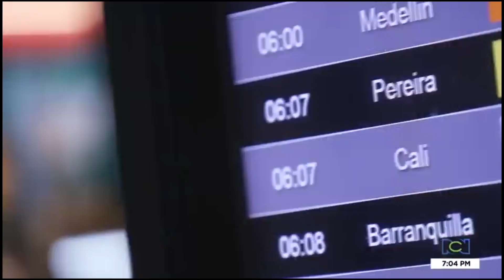LPTVEsencial Informativo web 26 de diciembre del 2022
1. Súbase al taxi navideño en Manizales

2. Conozca seis historias Valientes de Caldas

3. Obras del Bulevar de la 7.ª de Chinchiná avanzan en un 80%

4. Cobertura con alta calidad: la meta de las universidades de Manizales para el 2023

5. "No le fabricamos las cifras a nadie, pertenecen al público": directora del DANE

6. Nuevas cámaras leerán el mal comportamiento vial en Manizales